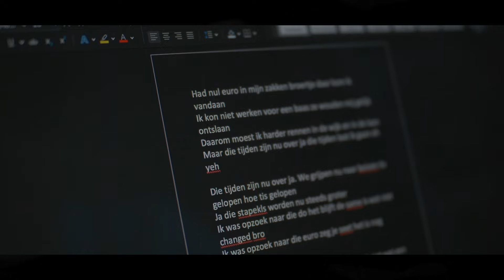Amier - Nog Steeds Zo (prod. ErastoInmodel)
Director: Amir Roumany
Mix & Master: Kaascouse
producer: ErastoInmodel
Edit & VFX: Berry Oost